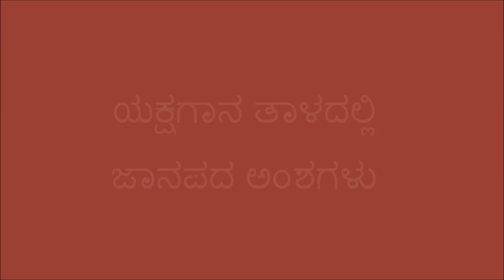Jaanapada Elements in Yakshagana Rhythms - in 4 Minutes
ಯಕ್ಷಗಾನದ ತಾಳದಲ್ಲಿ ಜಾನಪದ ಅಂಶಗಳು - Learn about some aspects of Yakshagana in 4 minutes. About Jhampe Tala